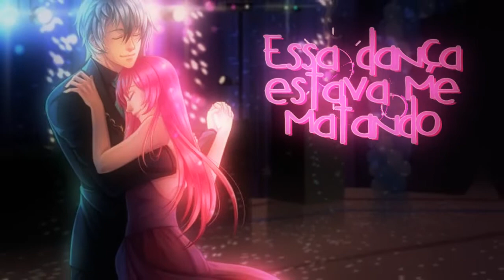【Amor Doce】- Lose You To Love Me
▶ Leia~

SEM ARGUMENTOS PARA DESCREVER ISSO

✿ Informações

❥ Música: Selena Gomez - Lose You To Love Me (Cover by Alexander Stewart)

❥ Time: Comecei a editar a uns 2 ou 3 dias atáz e terminei ontem d noite ^-^

❥ Inspiração: muita gente e uma delas eh a •Larry•

✿ Tchauzinho